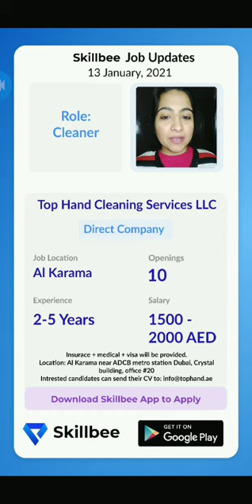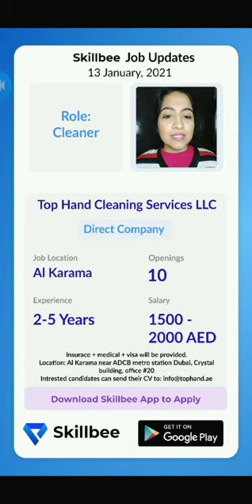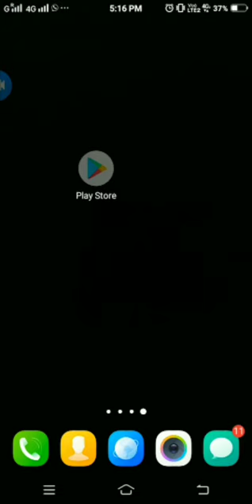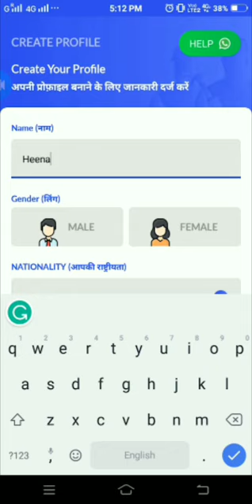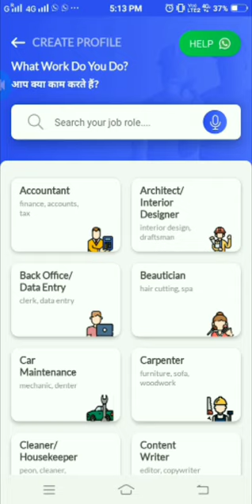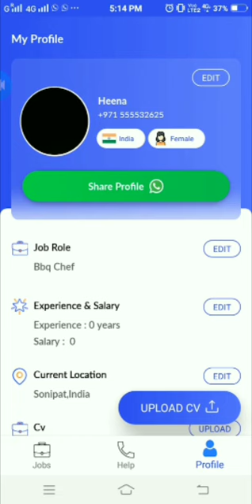Paisa hi Paisa hai dost in jobs m💰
⏳⏳URGENT REQUIREMENTS⏳⏳

🛑🛑DIRECT COMPANY JOBS🛑🛑

🇦🇪🇦🇪ONLY FOR UAE CANDIDATES🇦🇪🇦🇪

SKILLBEE KE SATH KARE APNE SAPNO KO PURA APNI PASANDI JOB PAAKAR💯